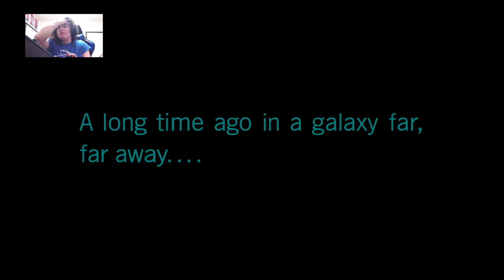Star Wars Battlefront 2 Historia Espanol